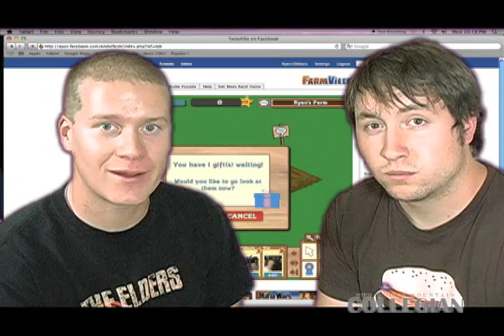Why is Farmville so popular on Facebook?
The Binary Boys go on an investigative report mission on the plaza